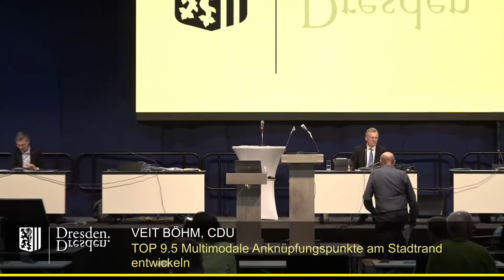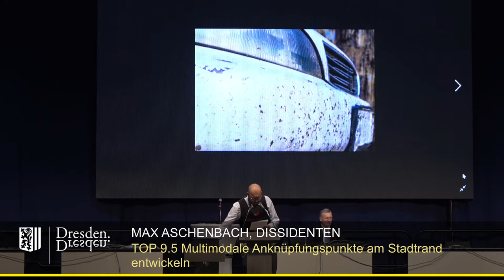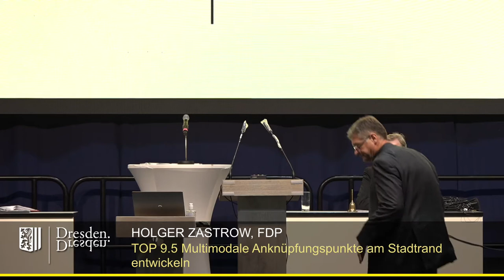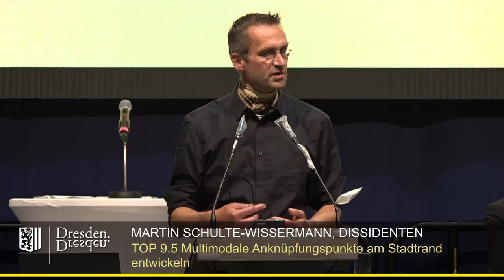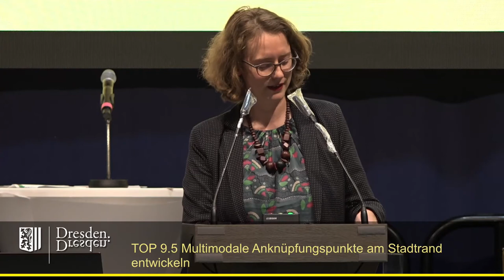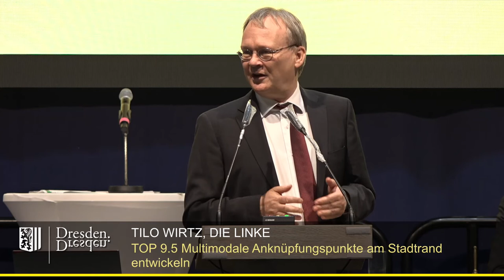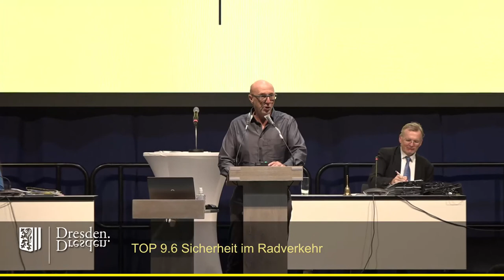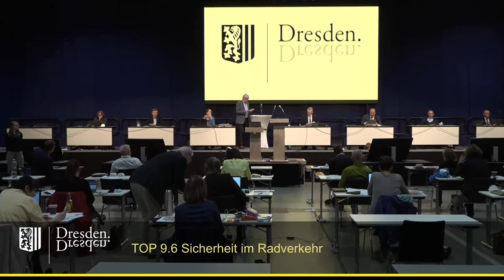2021 09 23 TOP 9 6